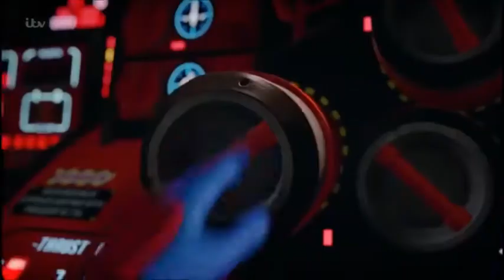Thunderbirds Are Go S02 Ep3 Deep Search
Written by Rich Fogel
Directed by David Scott

Deep Search
On Jupiter's moon Europa Gordon's favourite explorers, Buddy and Ellie Pendergast, are searching for extraterrestrial life. When they start drilling into the ice pressure from geysers cause the ice to crack and they fall into an underground ocean below a ten-mile thick layer of ice. Alan, in command, and Gordon blast off to the rescue in Thunderbird 3, with Thunderbird 4 stored abroad and modified with skis, powerful engines and a heat drill to penetrate the ice, which they lose due to strong underwater currents. They find the Pendergast's, who have taken shelter in their rover, but before they leave they detect a life form in the sea. As their escape ice hole freezes over trapping them Alan begins to regret his decision.

Cast
Scott Tracy, Alan Tracy: Rasmus Hardiker
Gordon Tracy: David Menkin
John Tracy: Thomas Brodie-Sangster
Brains: Kayvan Novak

Guest Cast
Buddy Pendergast: Adam Hills
Ellie Pendergast: Lisa Moule